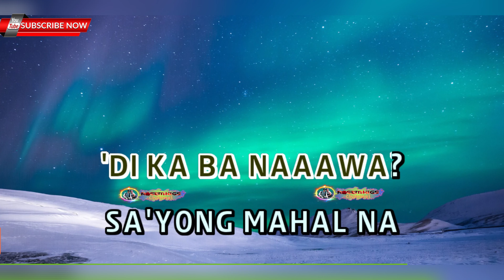Magbago Ka - Freddie Aguilar - KARAOKE